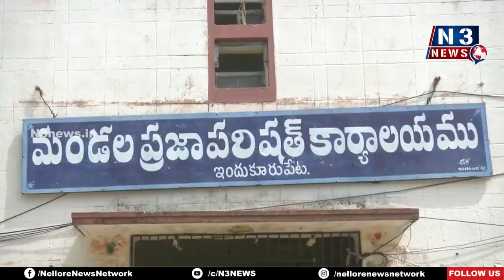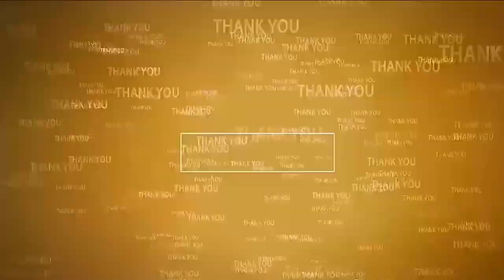జ‌గ‌న‌న్న‌కు చెబుదాంలో స‌మ‌స్య‌లు ప‌రిష్కారం JC Kurmanath | Jaganannaku Chebudham | Indukurupeta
- ఇందుకూరుపేట‌లో ప్ర‌జ‌ల నుంచి అర్జీలు స్వీక‌రించిన జేసీ కూర్మ‌నాథ్